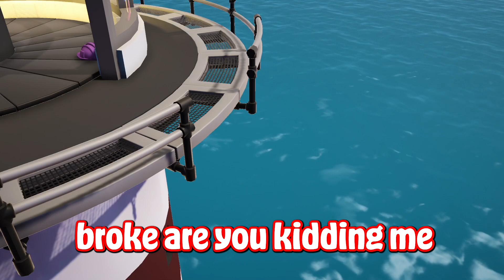BULLYING my FRIENDS in GANG BEASTS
Rectrixx, Maazz, Herboku and I all beat each other up in gang beasts for your enjoyment